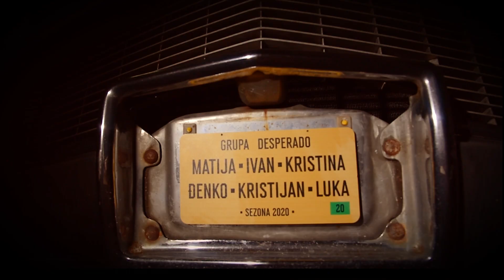That Desperado Show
Directed by: Tomislav Krištofić
Filmed on location: Prestige Car Service, Stenjevec